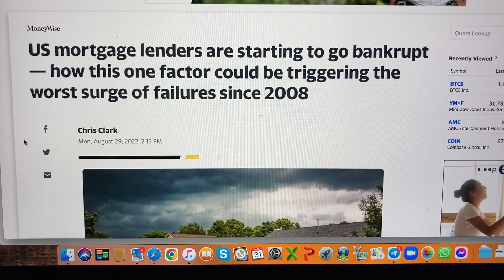US Mortgage Lenders Starting To Go Bankrupt